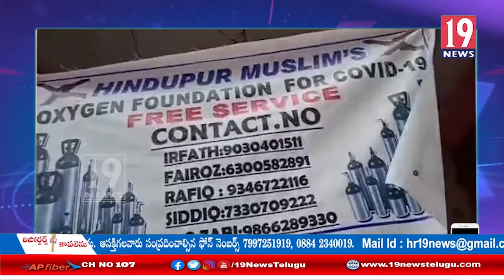రోడ్డు ప్రమాదంలో గాయపడ్డ చిన్నారిని కాపాడిన ఆక్సిజన్ ఫౌండేషన్ సంస్థ: అనంతపురం జిల్లా